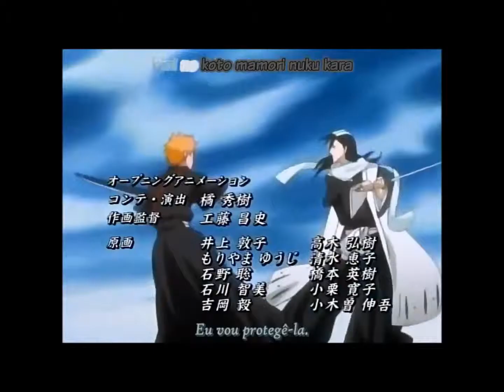Fighting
Artist: Yellowcard
Character: Inoue Orihime and Kurosaki Ichigo
Anime:Bleach